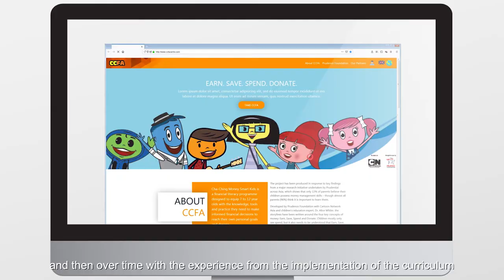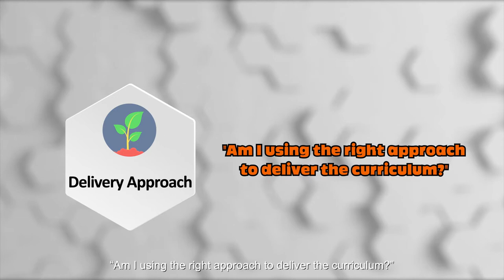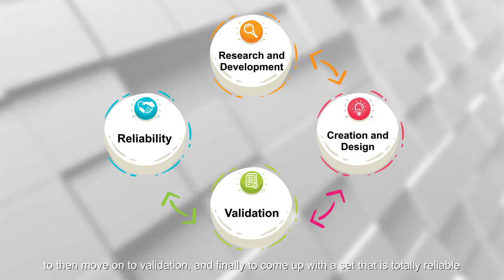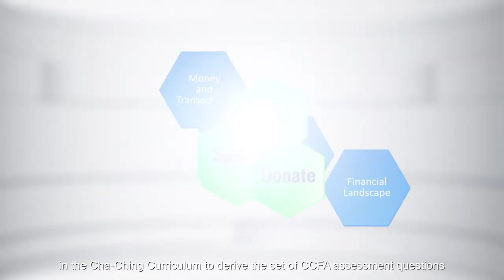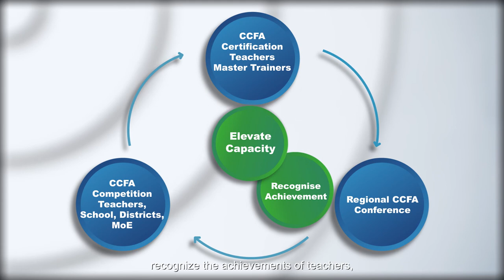Cha-Ching Financial Accreditation (CCFA) Overview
The Cha-Ching Curriculum, developed by Prudence Foundation in partnership with JA Asia Pacific, brings the best in class financial literacy education into schools to ensure students are equipped with the necessary skills to make responsible financial decisions throughout each stage of their lives. Teachers are trained to deliver the curriculum and teach students the key concepts of Earn, Save, Spend and Donate.

As part of our continuous efforts to elevate teachers’ confidence to deliver high-quality Curriculum, as well as to inspire excellence and recognize achievement of teachers and educators, the Cha-Ching Financial Accreditation – CCFA, is developed to create an ecosystem that enables professional development, inspire excellence as well as recognize achievement of teachers and educators.

ABOUT PRUDENCE FOUNDATION
Prudence Foundation is the community investment arm of Prudential plc. Its mission is to secure the future of Asian and African communities by enhancing education, health and safety. Leveraging Prudential's long term mindset and geographical scale, the Foundation seeks to make communities safer, more secure and more resilient.